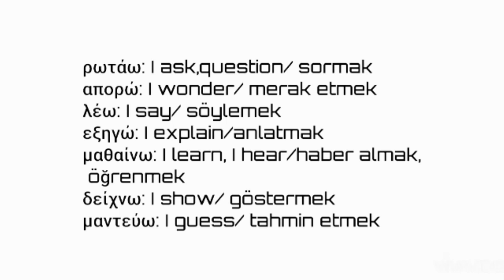The Greek words πως and πώς. Learn Greek with Zoi. Lesson 46.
Hello everyone 🙋
Today we will learn the difference between the words πως and πώς and how to write and use them correctly.

*I would like to thank my student Burcu for the Turkish subtitles.

Learn Greek with Zoi
New lessons every week